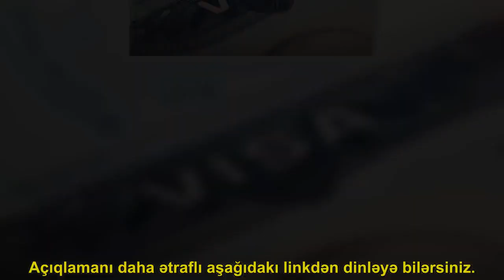Azərbaycan vətəndaşlarına “ASAN viza” veriləcək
Azərbaycan Respublikası Prezidenti yanında Vətəndaşlara Xidmət və Sosial İnnovasiyalar üzrə Dövlət Agentliyinin sədr müavini Ülvi Mehdiyev ASAN Radionun “QəbuldASAN” verilişinin qonağı olub. Oxu xəbər verir ki, sədr müavini Azərbaycan vətəndaşlarına da “ASAN viza” verilməsinin nəzərdə tutulduğunu bildirib.. Ülvi Mehdiyev qeyd edib ki, sistemdə vətəndaş haqqında mövcud olan məlumatları "ASAN viza" elektron qaydada götürərək müvafiq səfirliklərə yönləndirəcək.. Açıqlamanı daha ətraflı aşağıdakı linkdən dinləyə bilərsiniz. .